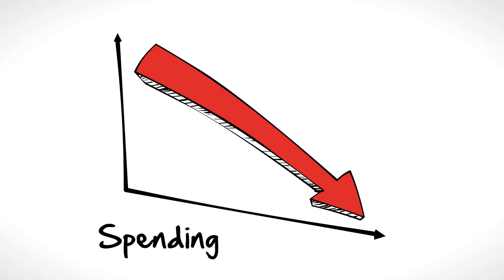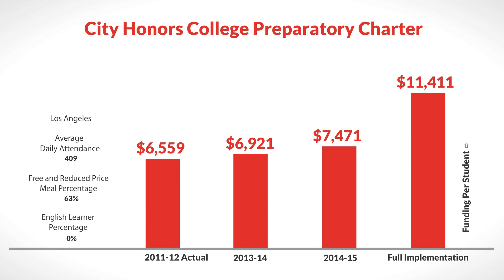LCFF for City Honors College Preparatory Charter